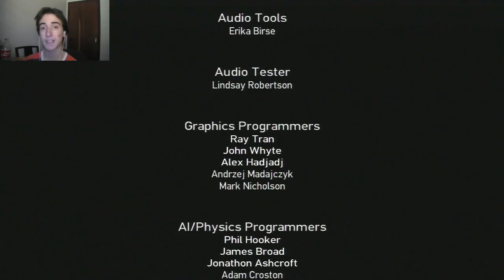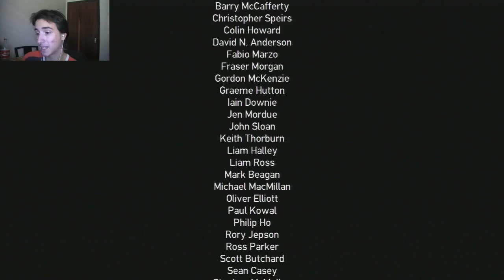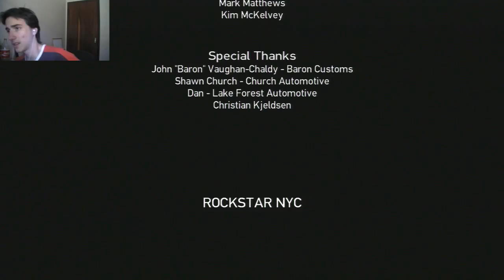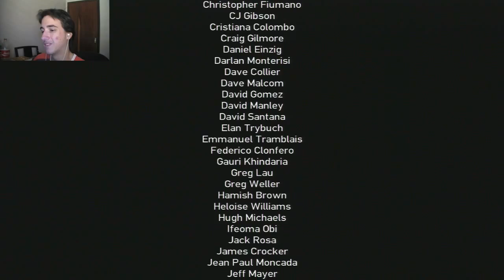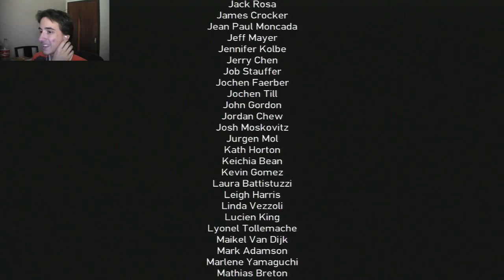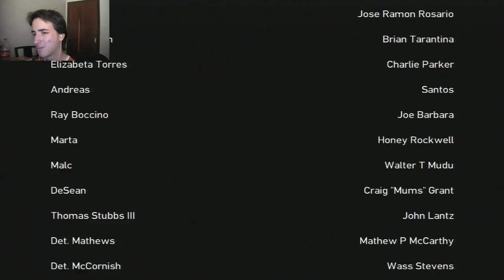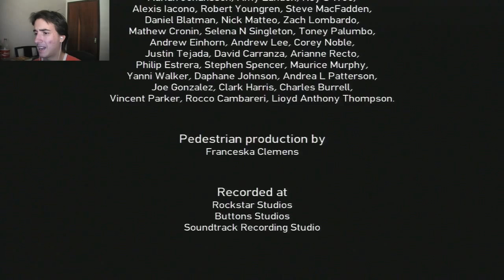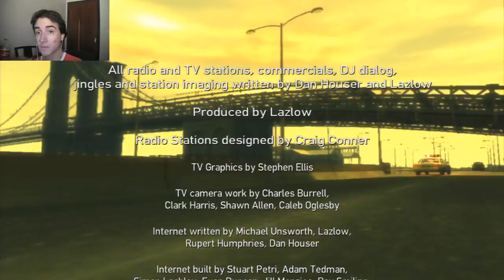GTA: The Lost and Damned - O Fim do Clube - Parte 22 - Final [Legendado em PT-BR]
Beleza, jovens? Aqui está mais um vídeo de GTA: The Lost and Damned e neste ep. a gente faz a missão "Get Lost", que é a missão final da história dessa DLC e a gente entra na prisão pra pagar uma visitinha ao Billy.
Falous

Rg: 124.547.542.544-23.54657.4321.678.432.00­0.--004